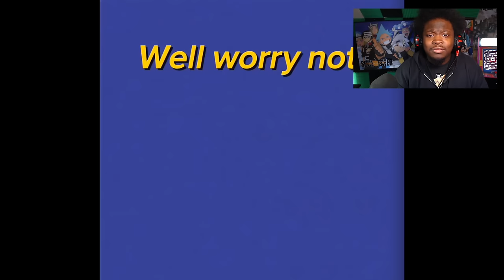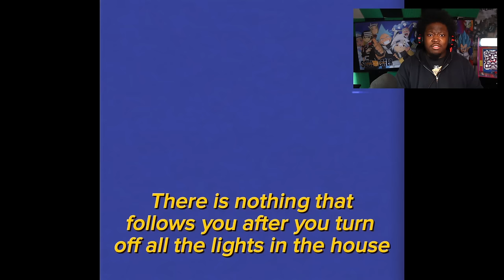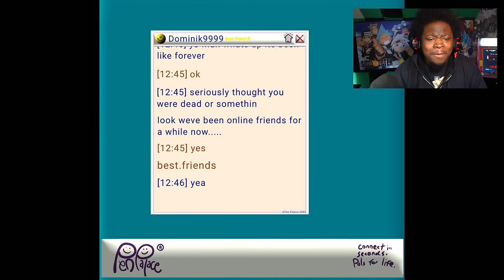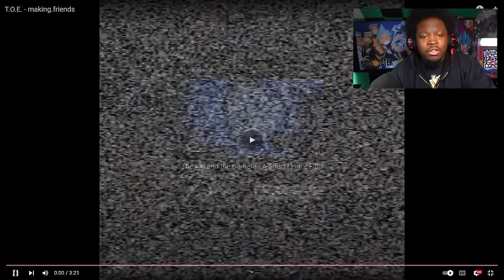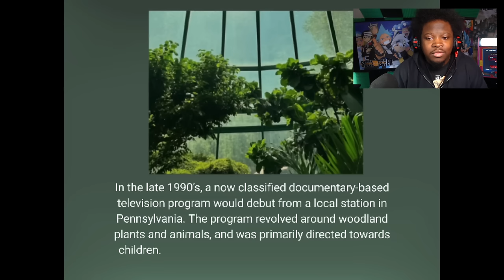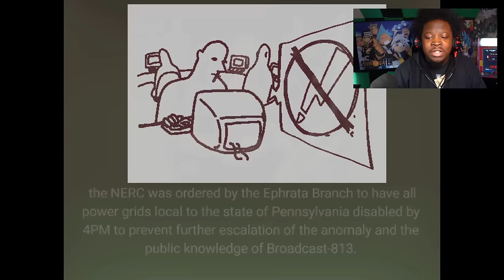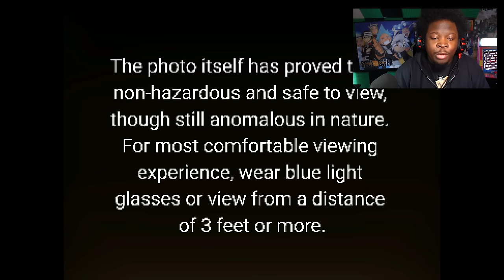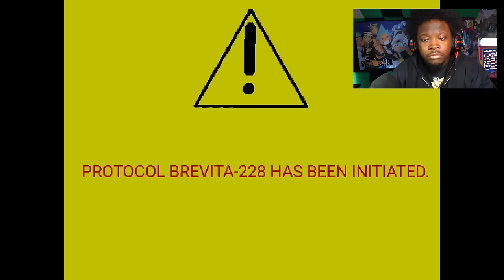THE MOST DISTURBING ANALOG HORROR SERIES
DO NOT CALL HIM ... THE MOST DISTURBING ANALOG HORROR SERIES | THE BOILED ONE PHENOMENON ( REACTION )